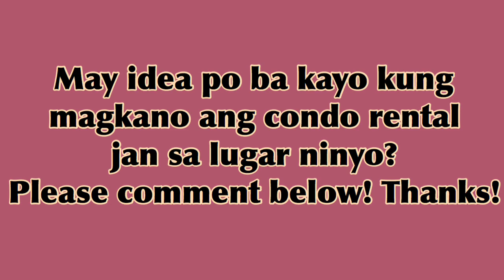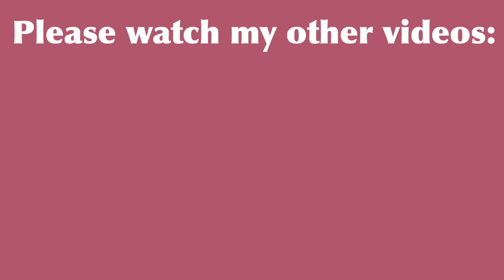Rental Apartment Tour sa Canada| Magkano ang mga bayarin sa kuryente, tubig, internet, upa, etc.?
Hello po!
Sa video pong ito ay bibigyan ko po kayo ng idea tungkol sa rental apartment dito sa Canada kung kayo po ay nagbabalak manirahan sa Canada. Ang mga prices po na aking nabanggit ay base lamang po dito sa aming lugar sa Calgary, Alberta Canada. Ang mga prices po ay maaaring magbago depende po sa:
^ Province/City
^Bilang ng bedrooms
^Sukat/Lawak ng area
Pagdating naman po sa utilities maaring magbago ang prices depende po sa inyong consumption pati na rin po ang mga promo/packages na inioffer ng service provider sa Province/city.